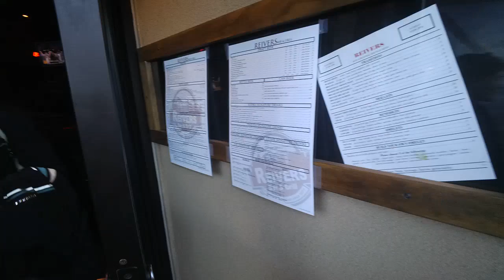TimeLapse on Tue, 11 Mar 2014 18:40